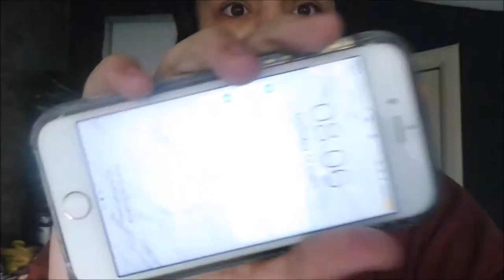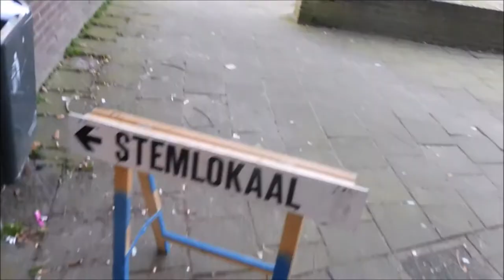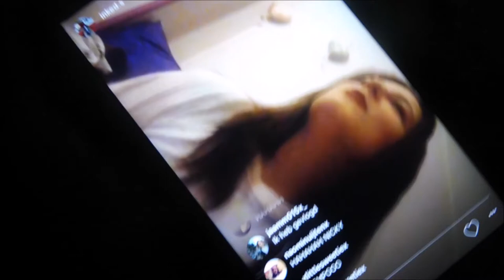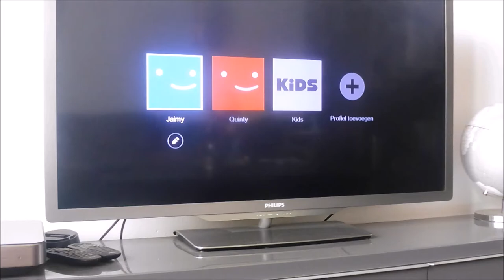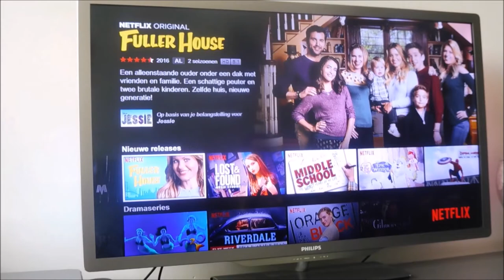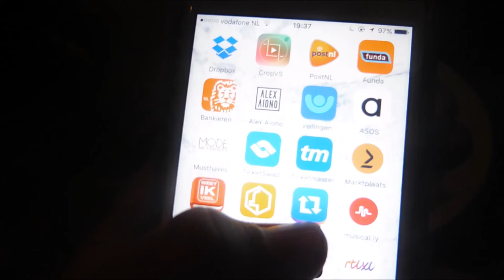LEKKER OP T STRAND MET DE HONDJES & VEEL UNBOXINGS - WEEKVLOG #55 I JByMyLife